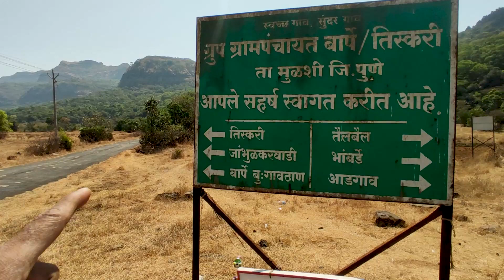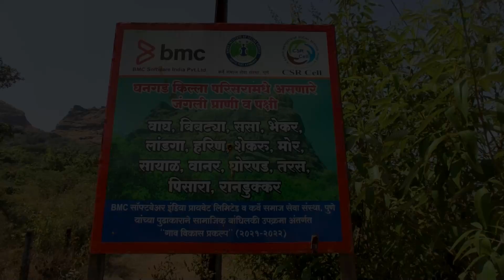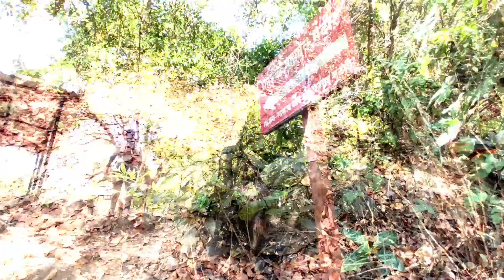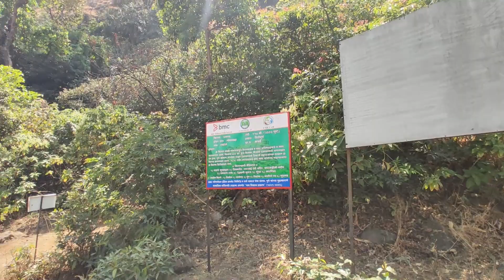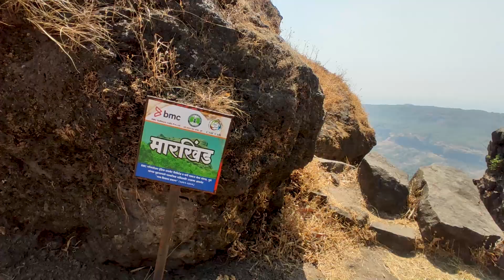Ghangad Fort | किल्ले घनगड,घाटवाटांचा रक्षक | Lonavala | Sandeepbodkevlog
Ghangad Fort | किल्ले घनगड,घाटवाटांचा रक्षक | Lonavala

घनगड हा महाराष्ट्र राज्याच्या पुणे जिल्ह्यातील एक किल्ला आहे. लोणावळा पासून भांबर्डे व त्यानंतर एकोले गाव लागतं या गावी घनगड किल्ला अगदी मध्यभागी आहे.
पुण्यापासून घनगड सुमारे 108 km आहे. पुण्यातून एकोले गावात पोहचण्यासाठी आपण ताम्हिणी घाट/ मुळशी मार्गे, जीवन-तुंगी मार्गे (तुंग-तिकोना) किंवा लोणावळा मार्गे जाऊ शकतो. ताम्हिणी घाट मार्गे जातांना तुम्हाला मध्ये देवकुंड, कुंडलिका वॅली, निवे, आडगाव पाझरे, भांबर्डे, मग एकोले असा मार्ग आहे. ह्या मार्गाने जवळ जवळ १२-२० कमी अंतर कमी होते. आणि दुसरा एक मार्ग म्हणजे पौडगावा मधून एक उजव्या बाजूस वळतो. जातांना रस्त्यात तिकोना, तुंग,आणि मोरगिरी गड लागतात.जातांना अतिशय असा सुंदर दृश्य बघायला मिळते.

आणि तिसरा मार्ग म्हणजे लोणावळा वरून. इकडून अंतर जरा जास्त आहे,
 Main Vlogging mobile:
 Tripod:

धन्यवाद !!